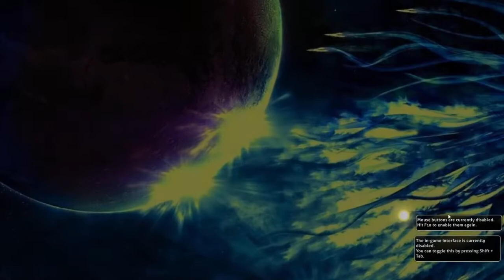193bpm deathstreams FC 97.92% (ft black switches)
finally have the motivation to grind khz method again

5/22/2022